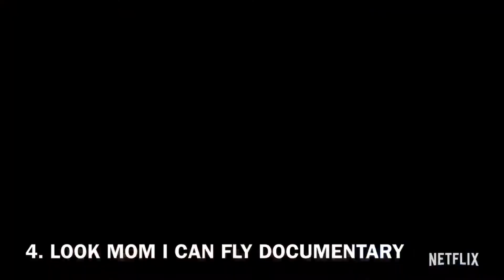TOP 5 MOST AMAZING THINGS TRAVIS SCOTT HAS DONE